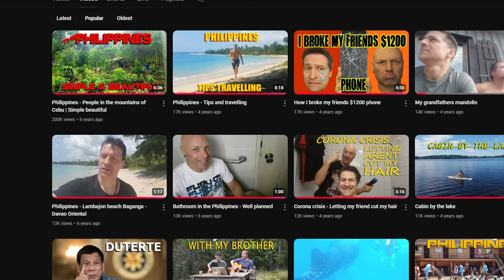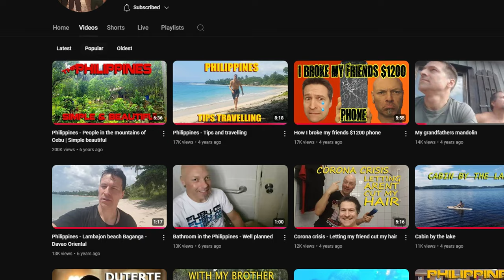Battlefield 1 - Assault | What would YOU do?